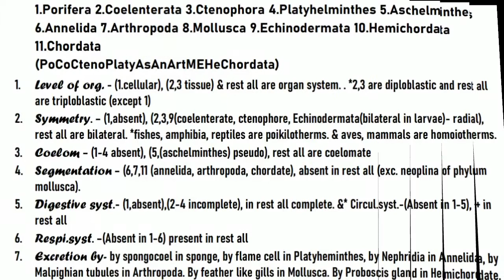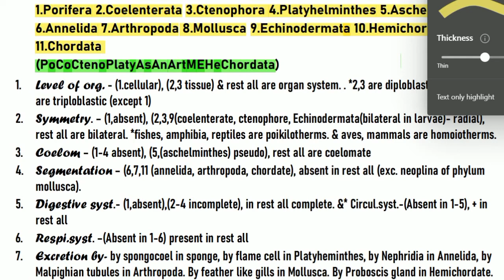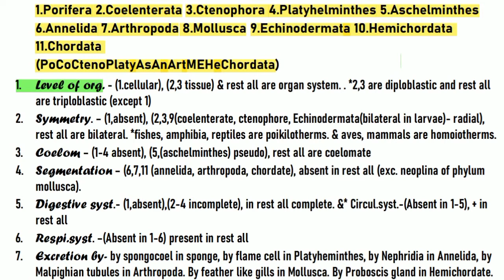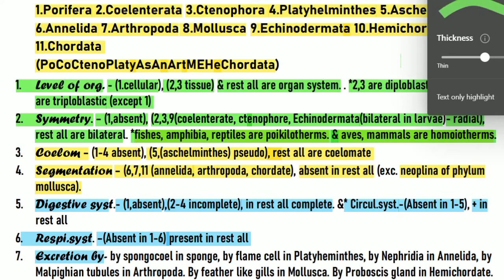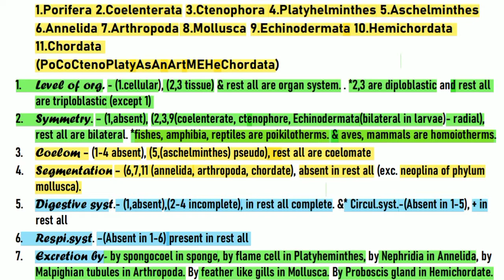Animal Kingdom Short Tricks | animal kingdom class 11 one shot | neet 2022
Animal Kingdom Short Tricks | animal kingdom tricks | animal kingdom class 11 | ncert biology class 11